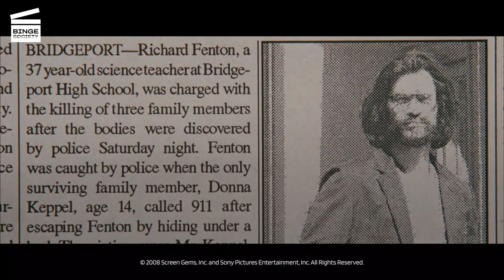Prom Night: Looking for the escaped murderer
Detective Winn (Idris Elba) gets a call informing him that Fenton (Jonathon Schaech) has escaped from the maximal security prison he was incarcerated in.

AVAILABLE FOR RENT OR BUY PROM NIGHT